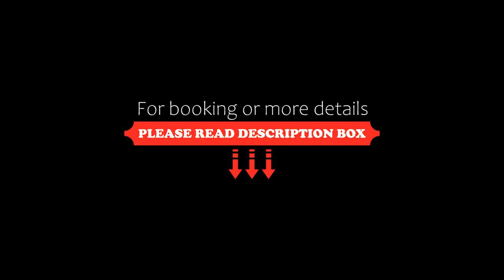DoubleTree by Hilton Hotel Aqaba, Aqaba, Jordan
About Property:
Hilton Aqaba features an edgeless pool with Gulf of Aqaba views. It boasts a sauna and a well-equipped fitness centre. King Hussein International Airport is 10.6 km away.
All rooms have deluxe bedding which includes 250-thread count sheets and down pillows. Each one has a well-lit work desk, 50-inch LED TV and a private balcony.
Discover several dining outlets offering a range of culinary options. Start your day with our breakfast buffet at Gusto. Visit Tree Cafe for some coffe...
Property Type: Hotel
Address: Al-Hammamat Al-Tunisyya Street, 77110 Aqaba, Jordan
Searching For
1. DoubleTree by Hilton Hotel Aqaba - Aqaba - Jordan
2. DoubleTree by Hilton Hotel Aqaba - Aqaba - Jordan Address
3. DoubleTree by Hilton Hotel Aqaba - Aqaba - Jordan Rooms
4. DoubleTree by Hilton Hotel Aqaba - Aqaba - Jordan Amenities
5. DoubleTree by Hilton Hotel Aqaba - Aqaba - Jordan Offers and Deals
Audio Credit:
Track Title: Blank Slate
Artist: VYEN